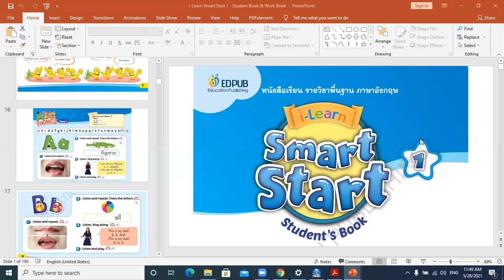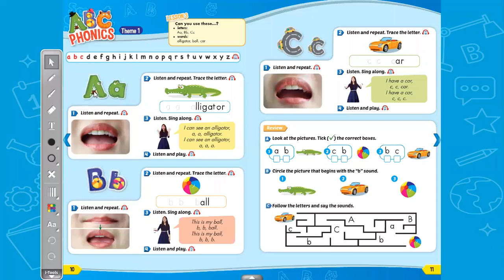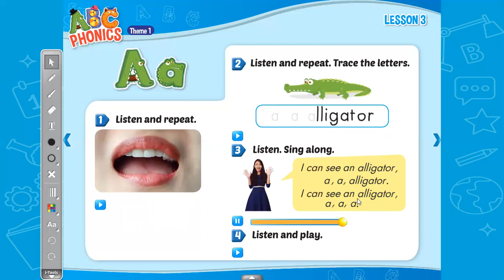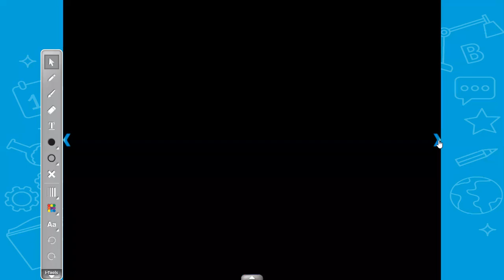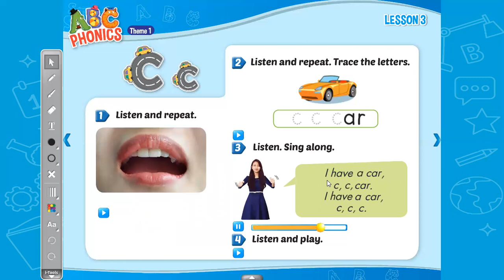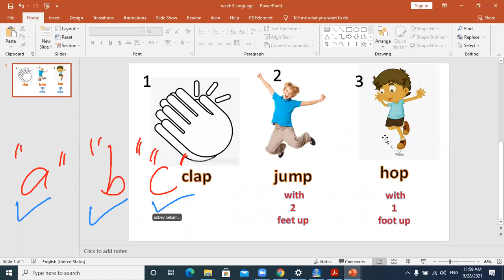week 3 smart phonics book ABC letters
clap, jump and hop if you hear the sounds